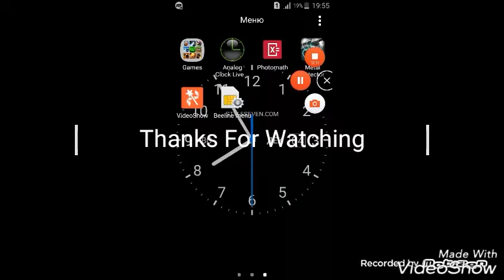Badland 2 #2 сложный уровень